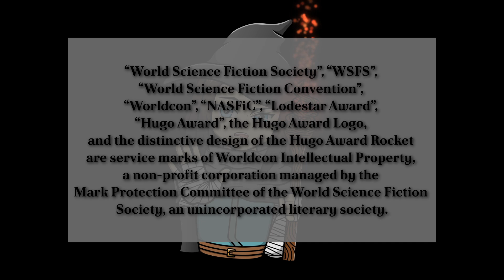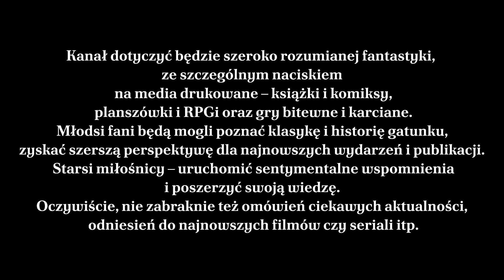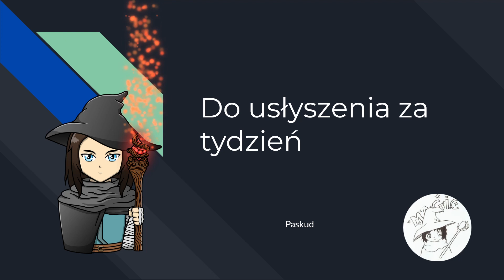[161] Fantastyczne Wiadomości - Dalsze kontrowersje Hugo, Spotkanie z Saulskim, Kanał Fantastyczny.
Dzień dobry.

W dzisiejszym odcinku Fantastycznych Wiadomości:

00:00 Intro
00:15 Afera z Hugo wciąż trwa
03:30 Okruchy
03:33 Spotkanie z Arkdym Saulskim
03:48 Zapowiedzi
03:52 Nadchodzi Kanał Fantastyczny
05:02 Fragmenty
05:05 Pustkowie zwane pokojem
05:27 Szerń i Szerer: Zima przez burzą
05:42 Outro

Okruchy
Spotkanie z Arkadym Saulskim Saulskim

Zapowiedzi
Kanał Fantastyczny

Fragmenty
Fragment pustkowia zwanego pokojem